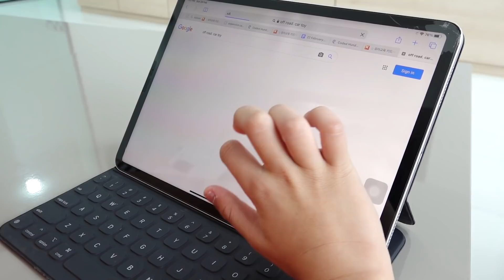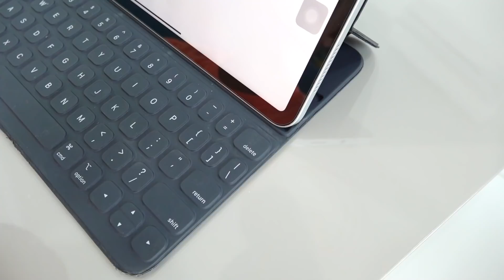예준이의 자동차 장난감 개봉놀이 오프로드 자동차 게임 플레이 Car Toy Unboxing with Game Play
Car Toy Unboxing with Off Road Car Game Play
예준이의 자동차 장난감 개봉놀이 오프로드 자동차 게임 플레이